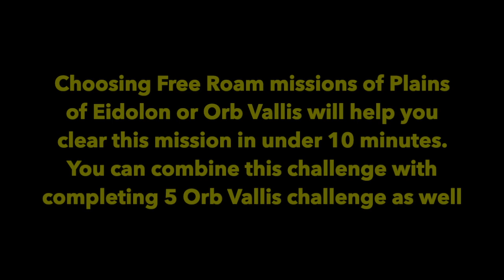150 Bullet Jumps in less than 5 minutes | Trampoline Challenge | Warframe | The Glassmaker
Completed 150 bullet jumps in less than 5 minutes
(PS4) A bullet jump is executed by L1 + X.

Plains of Eidolon is on Earth and Orb Vallis on Venus.